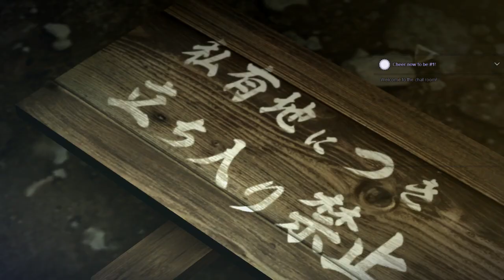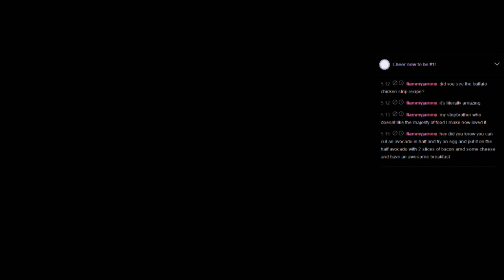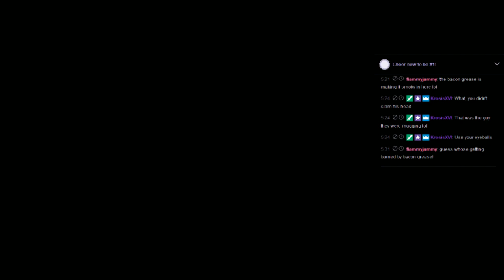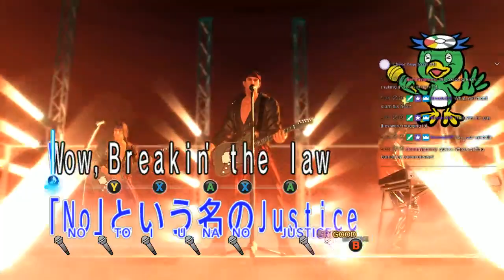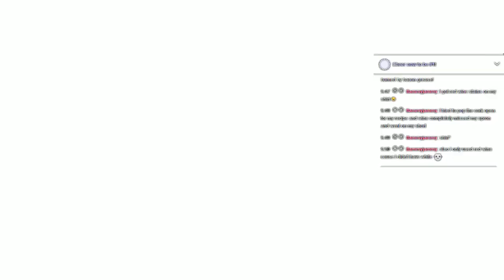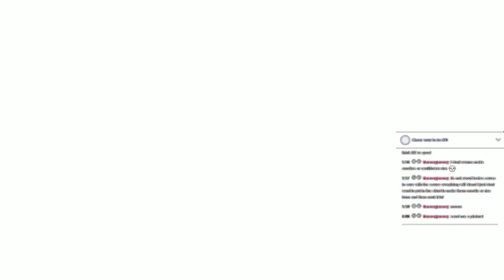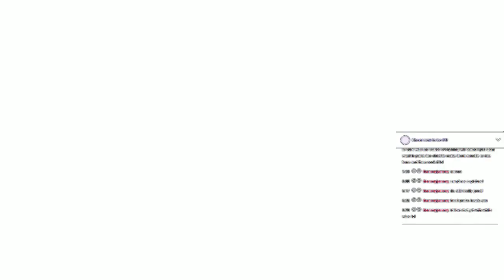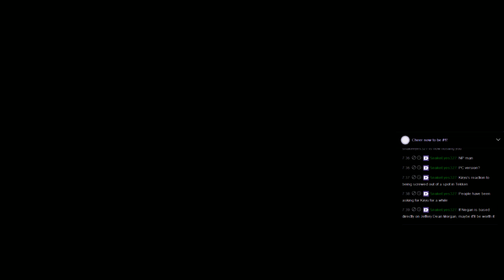CURB STOMP EVERYTHING! - Yakuza 0 - 1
I love this game already.